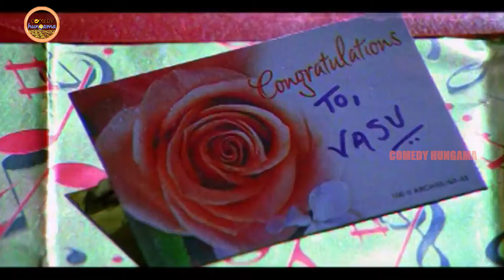Venkatesh And Sunil TOp Movie Comedy Scene